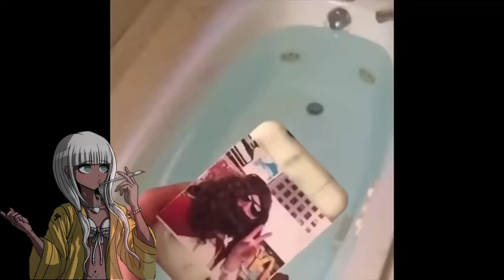Another danganronpa vine-